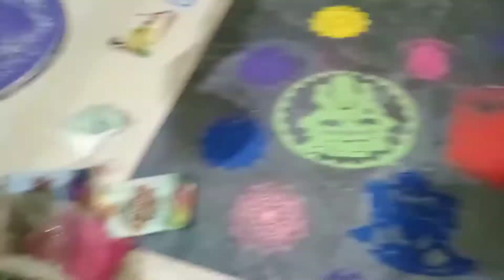हम लोगों ने बहुत धूमधाम से मनाया दीपावली का त्योहार